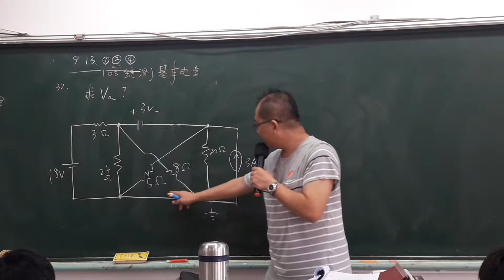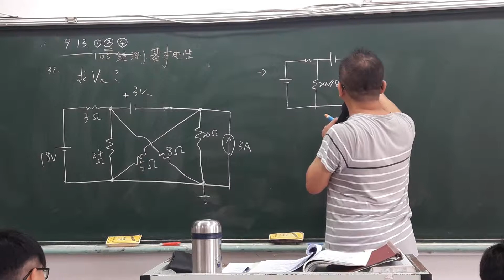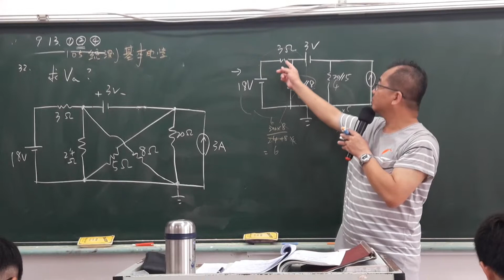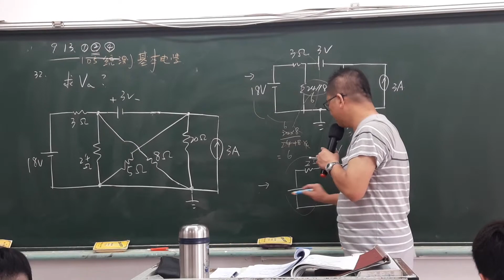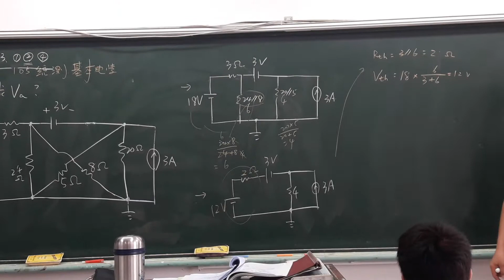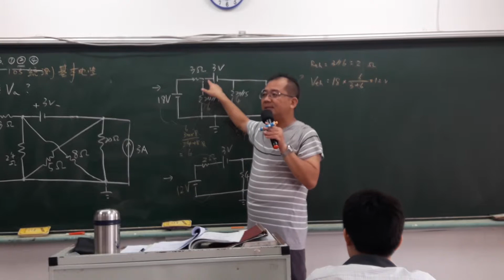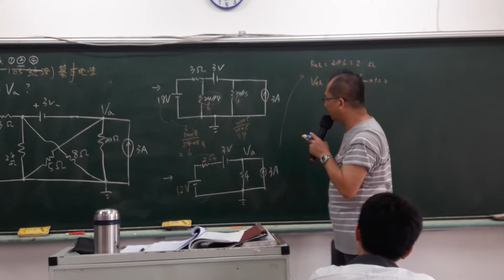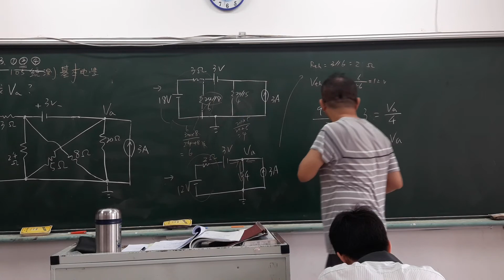105統測基本電學32-電三乙